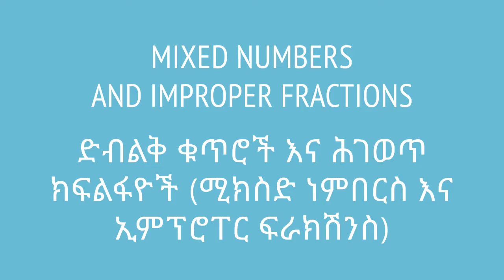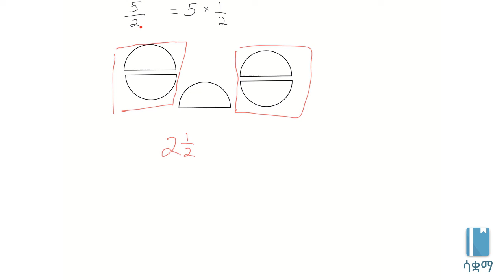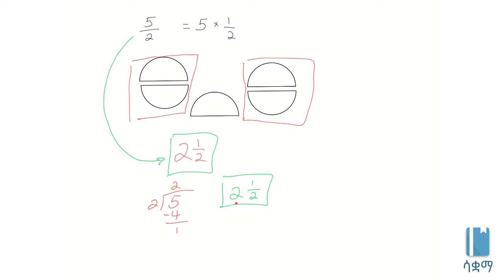Mixed numbers and improper fractions | ድብልቅ ቁጥሮች እና ሕገወጥ ክፍልፋዮች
This video is an introduction to mixed numbers and improper fractions,. The main topics discussed include how to convert a number written in one form to another.

ይህ ቪዲዮ ስለ ድብልቅ ቁጥሮች እና ስለህገወጥ ክፍልፋዮች ያስተምራል። የተሰራውም በ7ኛ ክፍል ሒሳብ ምዕራፍ 1 ላይ ተመስርቶ ነው። ህገወጥ ክፍልፋዮችን እንዴት ወደ ድብልቅ ቁጥሮች መለወጥ እንደምንችል እንማራለን። በሳቋማ (ኤጁኬሽን ፎር ኢትዮጵያ) ስር የተለቀቁ የቀለም ቪዲዮዎች ከኢትዮጵያ ስርዓተ ትምህርት ጋር የሚስማሙ ናቸው።